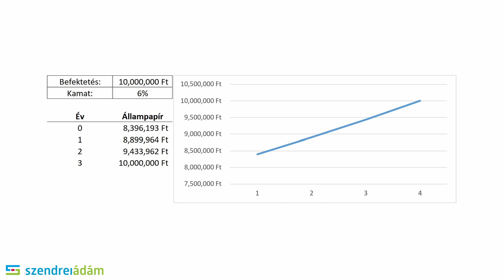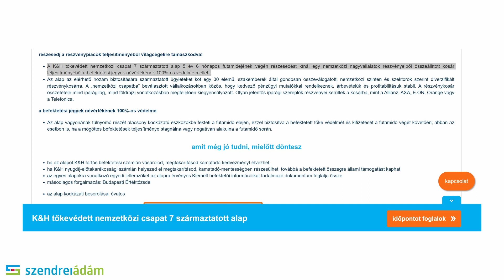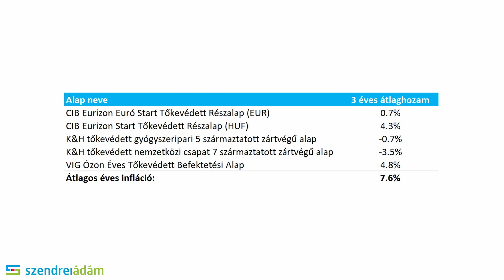Tőkegarantált befektetések: csilli-villi szemfényvesztés?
Ebben a videóban a tőke- és hozamgarantált befektetési alapokat fogjuk górcső alá venni. Tudd meg, hogy megéri-e ilyen befektetési alapokba fektetni!